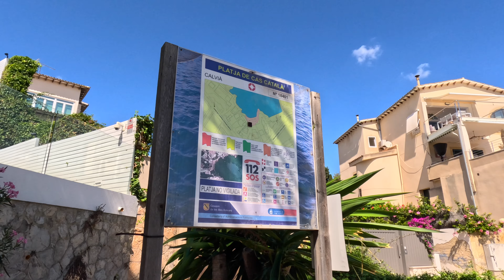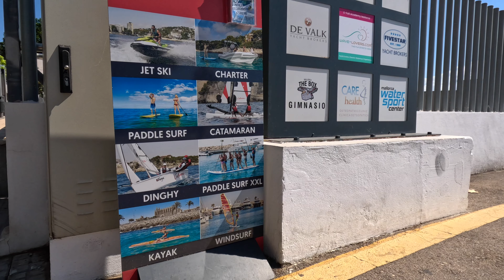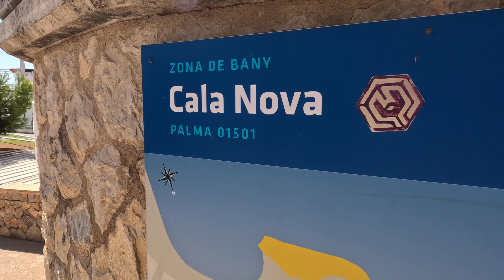Don't Miss These STUNNING Beaches near Palma de Mallorca!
Driving from Porto Pi Palma  to three beautiful beaches situated near Palma de Mallorca.
Bugambilia (Bogamvilla) is a beautiful small beach situated very close to Palma de Mallorca.
The beach has a lift and one restaurant by the sea.
Driving from Palma de Mallorca to Bugambilia beach and beach walking tour in Bugambilia, Cas Catala Beach and Cala Nova Beach in September 2023.

00:00 Mallorca Maps
00:14 Driving from Palma de Mallorca to Buguemvillia Beach
05:00 Beach walking in Playa de Buganvillia
06:18 Views of the beach from the sea
07:39 Views of the sea
08:00 Beach walking to Cas Catala Beach
09:26 Cas Catala Beach
11:22 Walking from Cas Catala Beach to Cala Nova Beach
13:26 Beach Walking in Cala Nova Beach
21:13 Driving from Cala Nova Beach to Palma de Mallorca